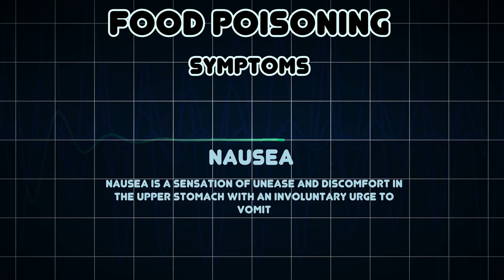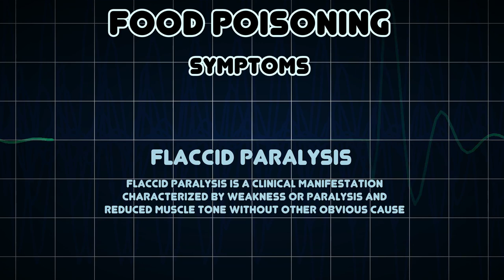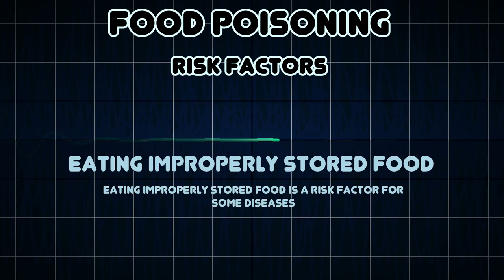Food poisoning (Medical Condition)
Symptoms, risk factors and treatments of Food poisoning (Medical Condition)

Food poisoning refers to acute illness due to the ingestion of food